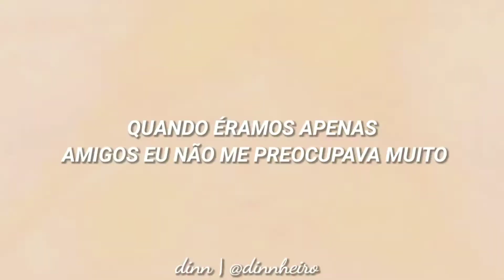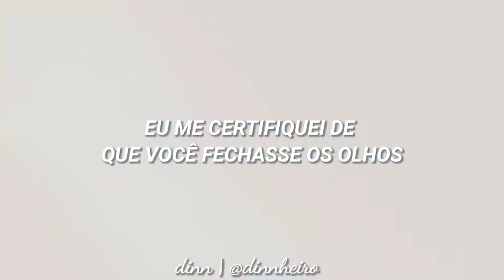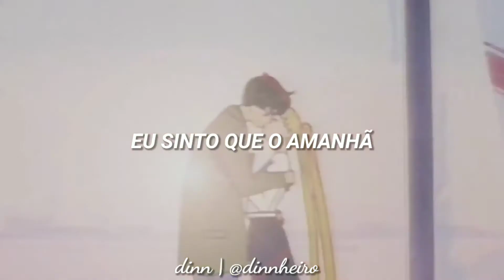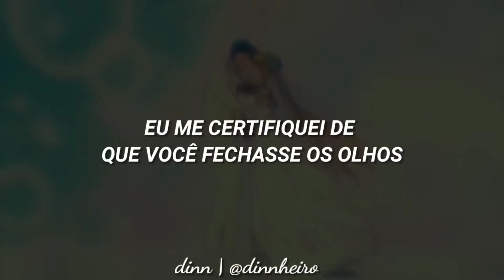Heart Moving (Legendado/Tradução) + AMV || Sailor Moon 🌙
ALL RIGHTS TO THE OWNERS NAOKO TAKEUCHI, TOEI ANIMATION, ETC

sim, postando vídeo 5/2 (horário Portugal/Brasil) da madrugada pq é nessas horas q a inspiração vem forte

yume no nakaaaaa~

Alguma sugestão de tradução/AMV deixem nos comentários.

• Legendas/Tradução: Eu
• Créditos: Naoko Takeuchi, Toei Animation, etc

ೃ↳This video is made with non-profit and does not represent another company.

 ೃ↳All rights reserved to the authors, if you own some material from this video and do not want it displayed here, send an message to me and I will immediately remove it.